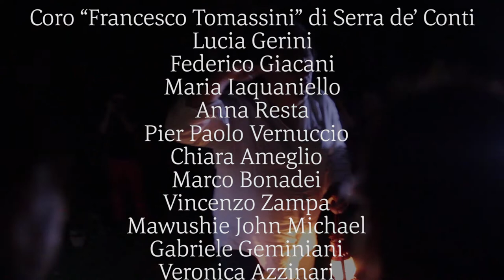L' Altra Fedora 2019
Quest’anno l’altra fedora orienta l’antenna della riflessione domestico-artistica sul BESTIARIO contemporaneo.  Ci faremo guidare da questa esplorazione.

ARTISTI

CORO FRANCESCO TOMASSINI DI SERRA DE' CONTI

Lucia Gerini
Federico Giacani
Marilù Iaquaniello
Anna Resta
Pierpaolo Verrnuccio
Chiara Ameglio
Marco Bonadei
Vincenzo Zampa
Mawushie John Michael
Gabriele Geminiani
Veronica Azzinari